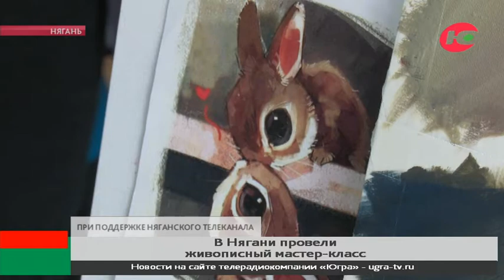В Нягани живописи учат по специальной программе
Профессионалы, любители и абсолютные новички в изобразительном искусстве собрались на одной площадке, где проходит уникальное событие: московская студия живописи «Draw and go» проводит массовые мастер-классы. Несмотря на массовость, все занятия индивидуальны и разнообразны: рисовать можно все - от космической иллюстрации до фуд-арта. 1 гость может выбрать до 5 занятий, каждое из которых длится около часа. Никаких принадлежностей с собой приносить не требуется.